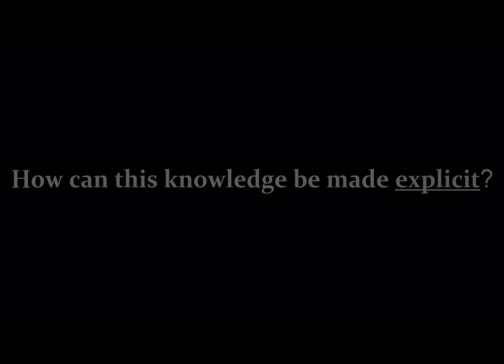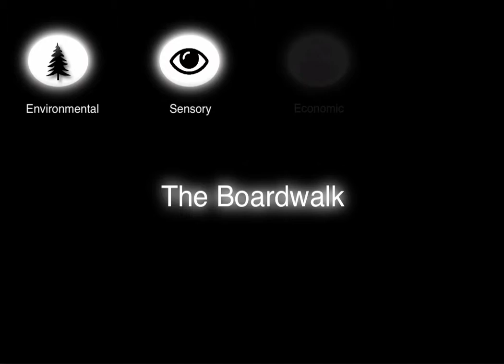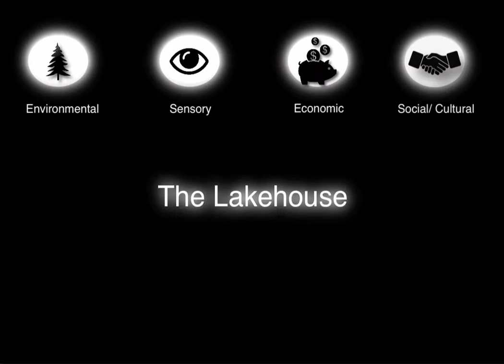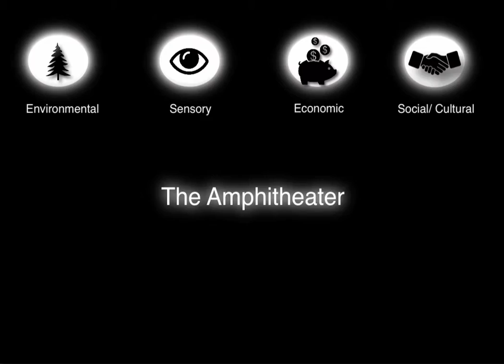Team Four Worldwide Assignment 3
Team World Wide- Yichen Xie, Liliana Ibanez, Saniya Gupta, James Bentley, Lin Wang, Shengwen Cheng